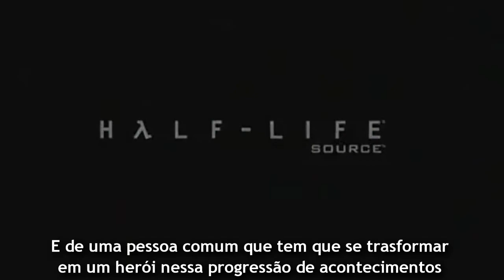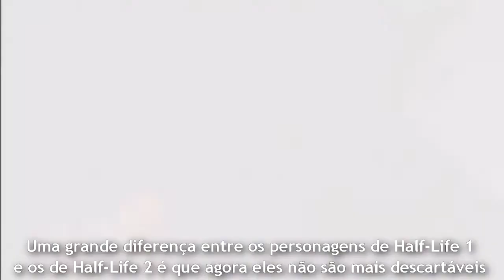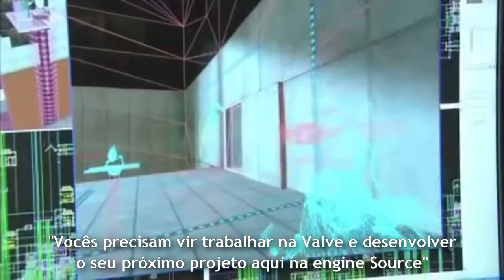[Behind the Scenes] Half-Life 2, Portal and Team Fortress 2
The making of the Orange Box.